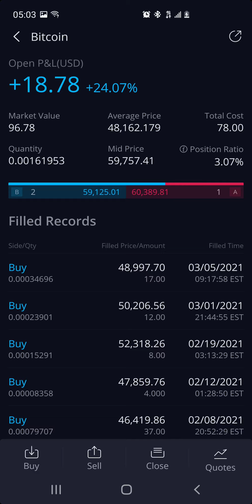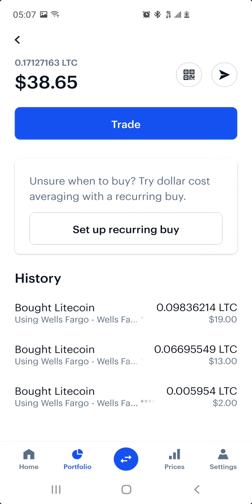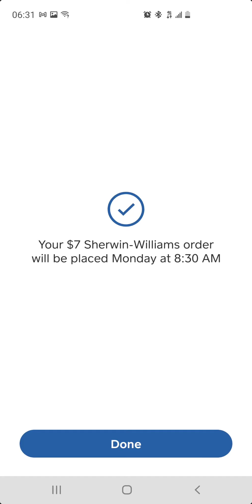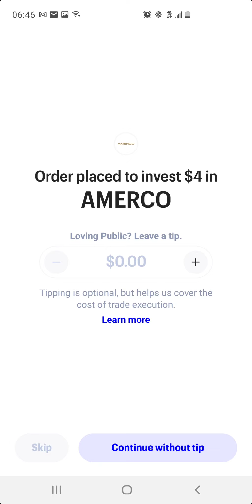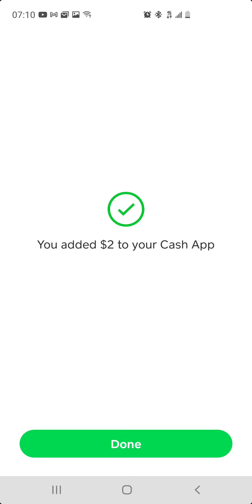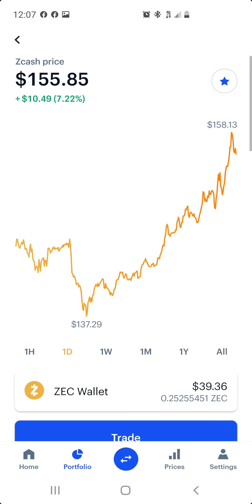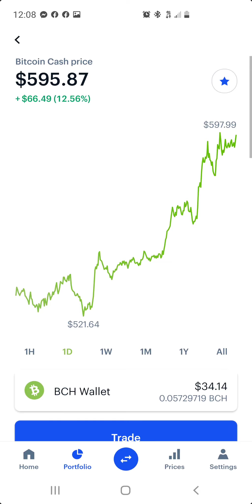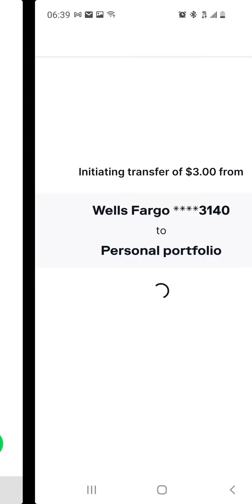Bitcoin🚀Litecoin🚀Wrapped Bitcoin🚀Ethereum🚀Ethereum Classic🚀ZCash🚀Bitcoin Cash🚀 To The Moon 🌙 Stocks👀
Welcome to the house 🏠 money 💰 investing channel, my strategy for this challenge is deploying capital into the market for a set number of days & then withdrawing my capital while leaving the gains in the market. I started this challenge June 2020. I have accumulated over $21,705.24 in free shares. I have 15 brokerage portfolios that I display on this channel. I show all my buys/sells, deposits/withdraws, gains/loses etc. 100% complete transparency. I analyze stocks 7 days a week & provide great stock picks everyday here on my channel. I invest into growth stocks, dividends, value stocks, , Crypto, Evs, IPOs, Spaqs, REITS
some much more. Also drop daily content regarding stock news & updates as well as price movements. House 🏠 money 💰 portfolio holds 1,046 Stocks, Also display 20+ long term investing portfolios total value upwards of $122k holding thousands of stocks.

Clink these 4 links get 7 free stocks valued up to $1,700 a piece, stocks like GOOG,TLSA,AAPL,KO & so many more, you can liquidate them immediately & cash out or hold for the long term 100% risk free.

Join Robinhood with my link and we'll both get a free stock 🤝